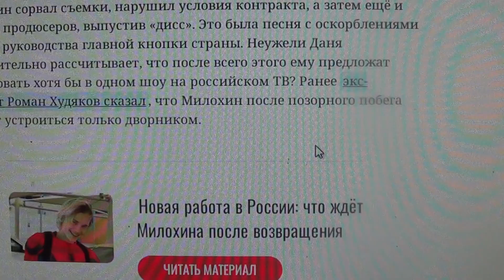Милохин пожалел уже и просится на работу. Советую изучать гимны стран мира на их родном языке